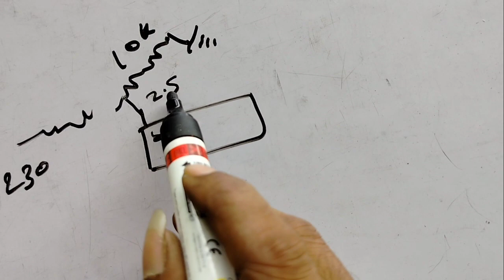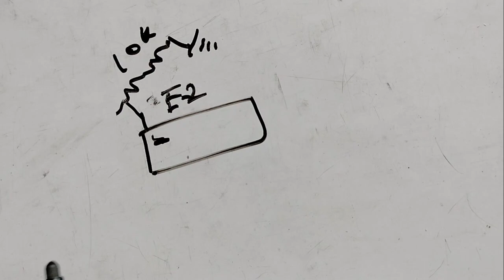E-2 error ic Compliant but can you make it ready?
Nk ட்ரானிக்ஸ்:
என்ற இந்த தளத்தில் எலக்ட்ரானிக் சர்வீஸ் எப்படி. செய்வது மற்றும் என் அனுபவத்தை உங்களிடம் பகிர்ந்து கொள்வேன். ஆர்வமுள்ளவர்கள் என் சேனலுக்கு ஆதரவு தருமாறு கேட்டுக்கொள்கிறேன். நன்றி!